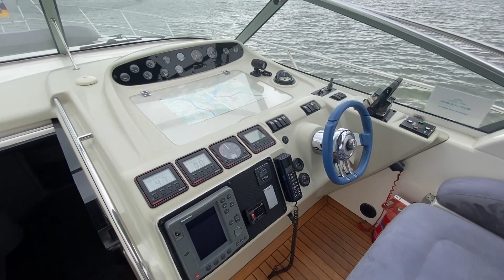Sealine S37 - Schneider & Braun Yacht Agentur